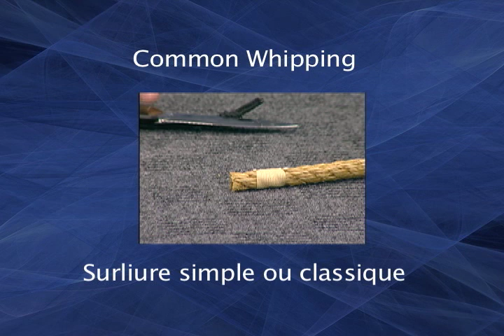Surliure simple ou classique, vue de multiples angles